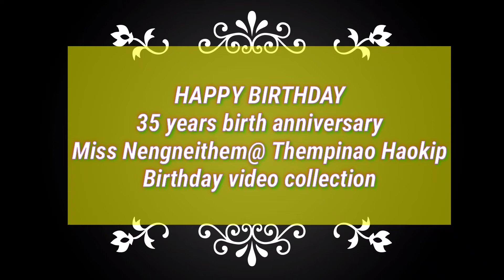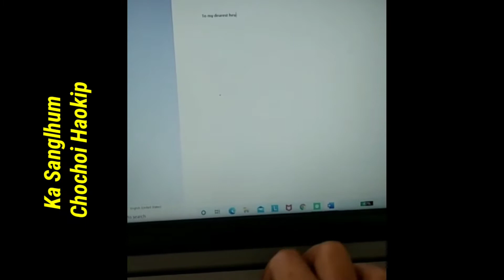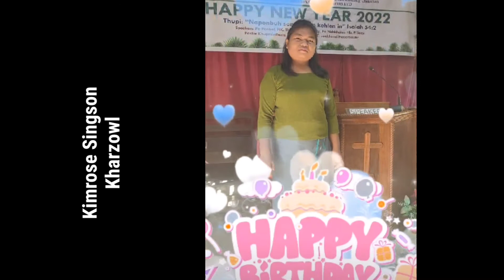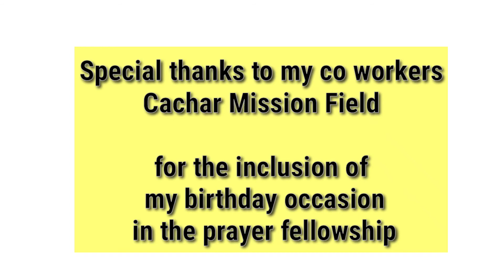HAPPY BIRTHDAY TO ME